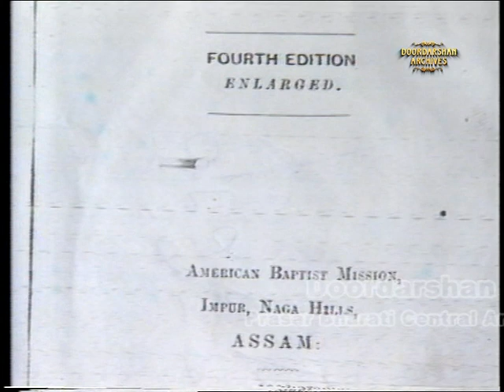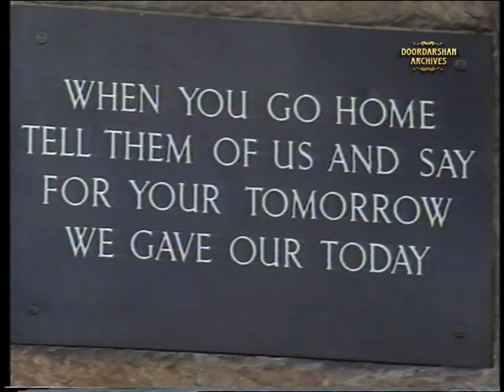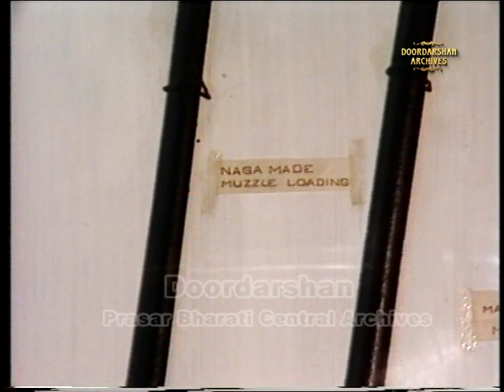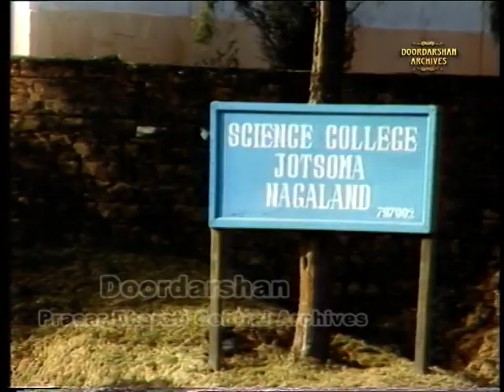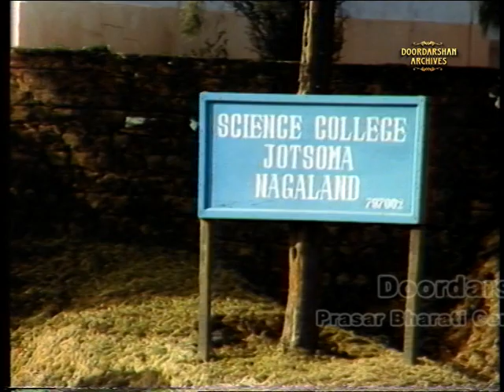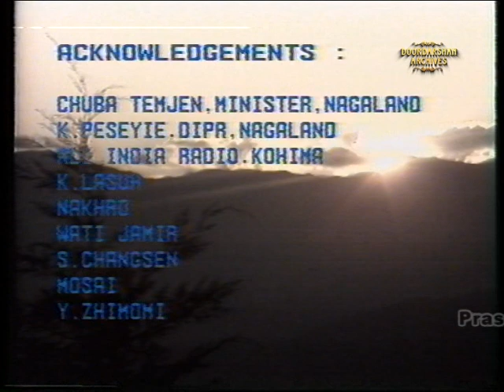Nagaland | A Documentary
Nagaland - The Land of Wanderlust, a mountainous state which is home to diverse indigenous tribes, with festivals and markets celebrating the different tribes's culture.